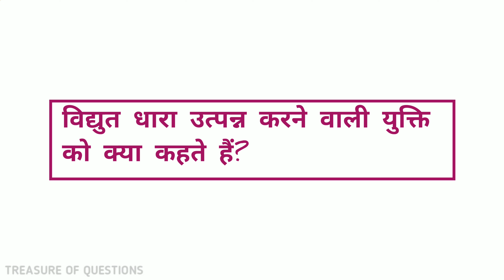एक ही समय में उत्पन्न होने वाला वाक्यांश के लिए एक शब्द | ek hi samay mein utpann hone wala